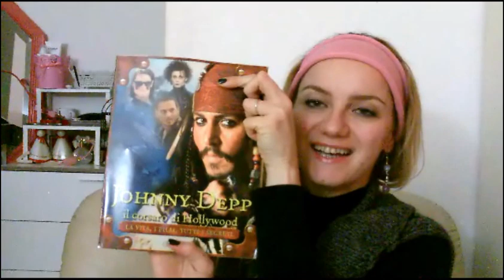Regali di natale e acquisti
Ciao
oggi vi voglio mostrare i regali che ho ricevuto a natale e alcuni acquisti fatti nell'ultimo periodo, questa è la lista:
Bata borsa casual taupe
JLO by Jennifer Lopez cintura nera e oro
GCube Endless Liss Extra Sleek shampoo extra lisciante
GCube Endless Liss Extra Sleek mask maschera extra lisciante
Yves Rocher Pomme delice bain douche edition limitèe bagno doccia mela candita
Yves Rocher Les Plaisirs nature noix de coco de malaisie lait veloute latte vellutato per corpo
Pupa multiplay n.09 matita occhi triplo uso
Yves Rocher vernis affet givrè smalto effetto shimmer n.03 Champagne rosè givrè
Yves Rocher vernis affet givrè smalto effetto shimmer n.64 Bleu givrè
Yves Rocher vernis affet givrè smalto effetto shimmer n.74 vert givrè
Yves Rocher crayon regard matitone occhi n.05 Champagne rosè givrè
Yves Rocher crayon regard matitone occhi n.07 vert givrè
Yves Rocher crayon regard matitone occhi n.06 bleu givrè
Yves Rocher palette ombretti n.01 nude
Mac studio sculpt defining powder
Sephora slanted eyeliner n.210
Violette levasmalto
Deborah milano mascara puro volume estremo 0% parabeni siliconi petrolati fragranze nero
Shaka correttore imperfezioni n.01 green
Tavola ceramica con nome
I provenzali mandorle dolci l’olio prezioso per la tua pelle olio puro per il corpo e bagno schiuma erboristico
Case per Microsoft Lumia 640 LTE - in pelle custodia a portafoglio + Pellicola protettiva con panno per pulizia in microfibra + stilo capacitivo Touch
Elizabeth Grant Milk bath&shower gel gel per bagno e doccia con dosatore
Clinians Suisse azione quotidiana Hydra basic gel detergente con Minerali e acqua di The bianco pelli normali e miste
Jafra beauty dynamics broad spectrum SPF 15 daily eye treat + crema idratante per il contorno occhi con estratti lenitivi di camomilla, estratto di corteccia di frassino e complesso peptide
Tiger exfolierend massagepude massaggiatore esfoliante per la pulizia del viso
Ciak Johnny Depp il corsaro di Hollywood
Ciondolo Maggie

link
GCube Endless Liss Extra Sleek shampoo extra lisciante e maschera extra lisciante min.5.14)

Ciao e IN GAMBA